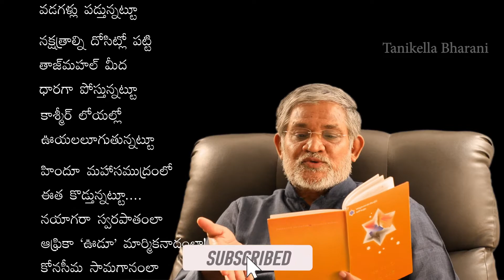Zakir Hussain || Nakshatra Darsanam || Tanikella Bharani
నక్షత్ర దర్శనమ్ నుంచి ఒక నక్షత్రం…

జాకీర్ హుస్సేన్ …

© తనికెళ్ళ భరణి